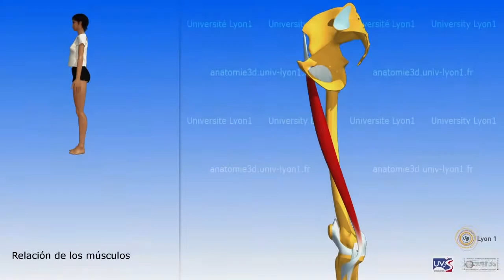Orquestrando os músculos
Para que você se preserve contra lesões tenha uma ótima Reeducação psicomotora .